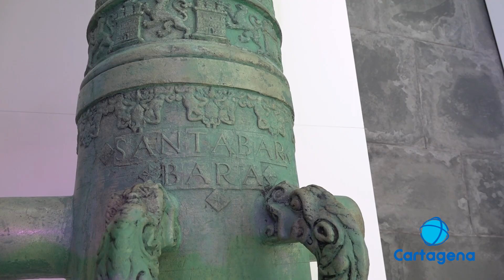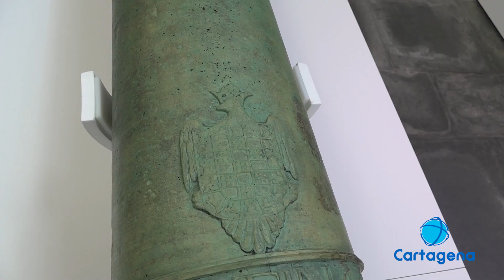El Arqua exhibe dos cañones recuperados de la fragata La Mercedes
Dos cañones recuperados en el yacimiento de la fragata 'Nuestra Señora de las Mercedes' se han incorporado a la colección permanente del museo Arqua.